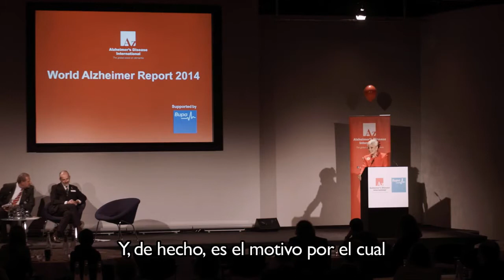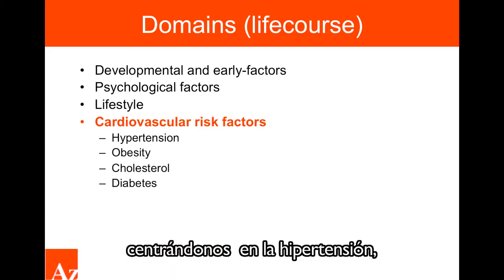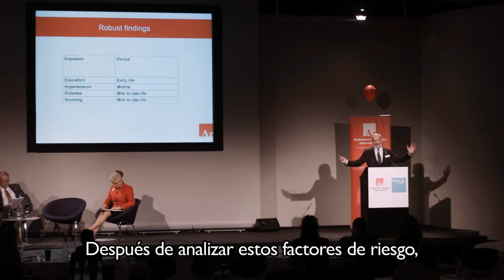Demencia y Reducción de Riesgo: El Reporte Mundial de Alzheimer 2014 (sub español) HD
El informe Mundial de Alzheimer 2014, ' Demencia y Reducción del Riesgo : Un análisis de los factores de protección y modificables ' examina la evidencia sobre los factores de riesgo modificables para la demencia .

Este video muestra lo más destacado de las presentaciones y la discusión en el evento que se llevó a cabo en la ciudad de Londres, y en el que participaron Angela Rippon OBE , quien presidió el evento ; El profesor Martin Prince , del Observatorio Global para el Envejecimiento y Demencia y Cuidado alojado en el Instituto de Psiquiatría del Kings College de Londres, quien dirigió el equipo de investigación. Marc Wortmann, director ejecutivo de Alzheimer's Disease Internacional. Katie Dain, Director Ejecutivo, Alianza de ENT . Dr Fiona Adshead , Director de Bienestar y Salud Pública, Bupa y el profesor Graham Stokes, director global de atención de la demencia en Bupa.